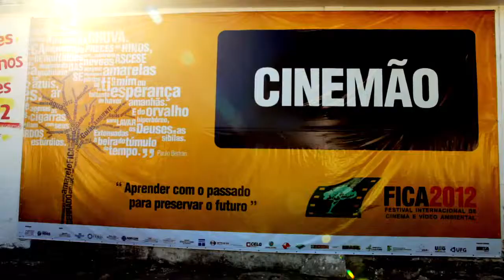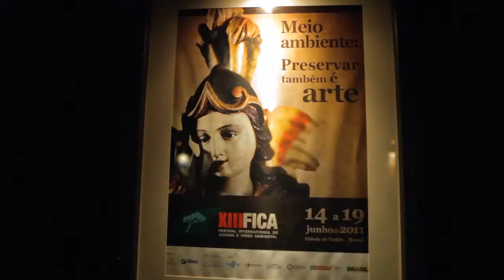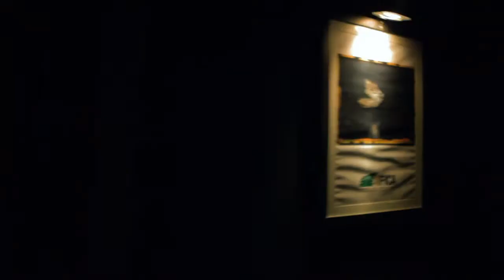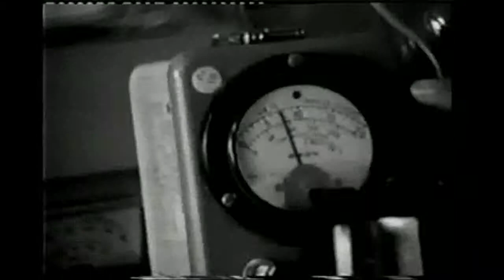CN | FICA - Festival Internacional de Cinema e Vídeo Ambienta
São os fatos e dados científicos que nos movem, ou é a comoção provocada por uma imagem, uma palavra poética, um símbolo que reúna diversos significados? Se as verdadeiras transformações do indivíduo operam mais pelo coração que pelo intelecto, o que a arte pode fazer pelo movimento em prol da sustentabilidade?
O Capital Natural foi ao FICA - Festival Internacional de Cinema e Vídeo Ambiental 2012 para uma conversa sobre as imagens, filmes ou símbolos que marcaram a história do ambientalismo, sobre os estilos e temáticas dos filmes que marcaram este quase gênero Cinema Ambiental e sobre o poder da narrativa, essência do documentário, na conscientização.
Como a arte ancestral de contar histórias é capaz de tocar as pessoas, promovendo novas visões de mundo?